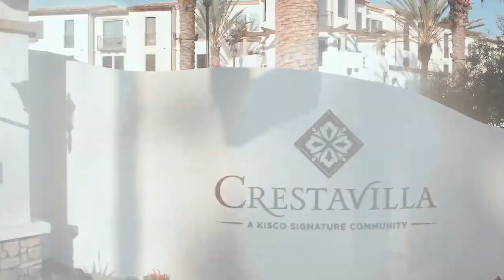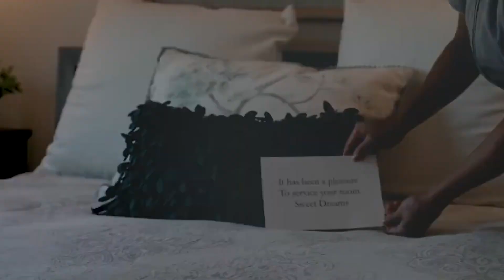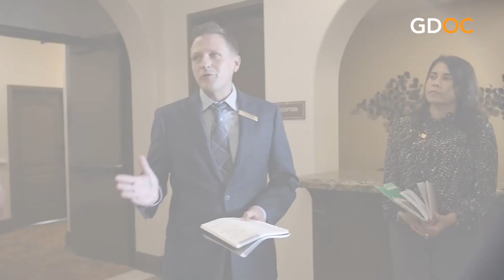Good Day Orange County Reveals: Your Best Life -- Luxury Senior Living at Crestavilla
Good Day Orange County is Laguna Woods’ exclusive daytime television show featuring Amy Osmond Cook and Lauren Solomon. Entertaining and educational, the show features segments that can enhance every aspect of your life. In this segment, Lauren speaks with Ann Ruscoe from Crestavilla Senior Living in Laguna Niguel about how to find the best next lifestyle for you. Luxury senior living is more than a lifestyle, it’s an experience that is taking this country by storm. To say “this is not your grandmother’s senior living community” would be correct. Today, senior living is built to enhance and encompass the whole person. The choice of “where and how to live next” is an important one that should support each of us in very personal ways. For many principles, values and beliefs that are rooted in holistic wellness, intellectual growth, culinary pleasures and a beautiful environment come together with the trust, preparedness and peace of mind so many are looking for. Schedule your personal tour and experience five star retirement living in the heart of Laguna Niguel for yourself.